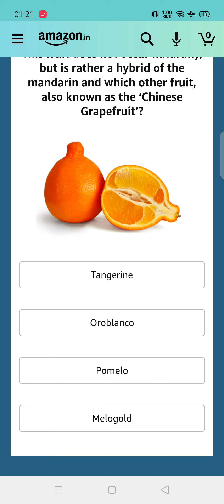Which premier first- class domestic tournament got cancelled for the first time in 87 years?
Amazon Quiz Of The Day Quiz Answers Today | Win Huami Amazfit Smartwatch | 20 February 2021
 Answers & Win A  Huami Amazfit GTS Smart Watch(Desert Gold) | Amazon Quiz Answer today | 20 February 2021
Amazon Quiz of the day Quiz Answers | Win Huami Amazfit GTS Smart Watch | 20 February 2021

Gold Demand Trends' is a report released by which organisation?
Which country has recently developed a futuristic 'floating' train that can hit the speeds of 620 km per hour?
This candy bar was named “The Most Influential Candy Bar” by which magazine?
This fruit does not occur naturally, but is rather a hybrid of the mandarin and which other fruit, also known as the ‘Chinese Grapefruit’?

amazon quiz
amazon quiz answers today
20 february amazon quiz answers
20 february amazon quiz
win huami amazfit smartwatch
amazon
quiz